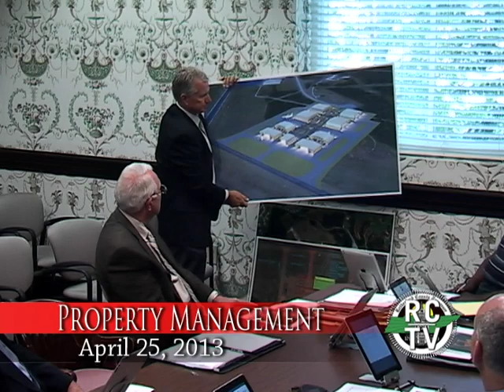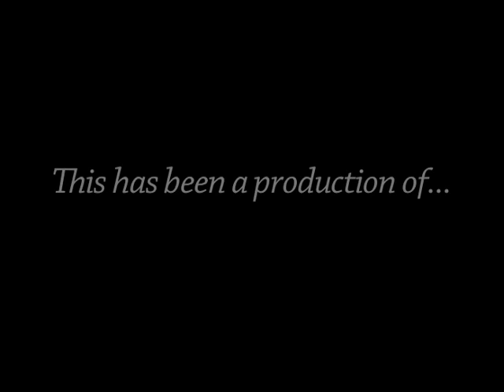Property Management Committee - April 25, 2013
AGENDA